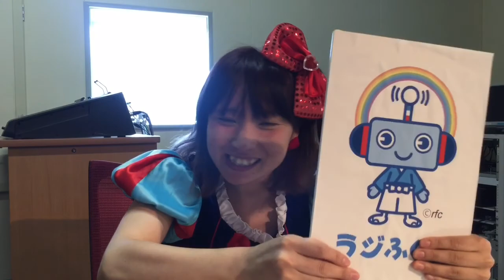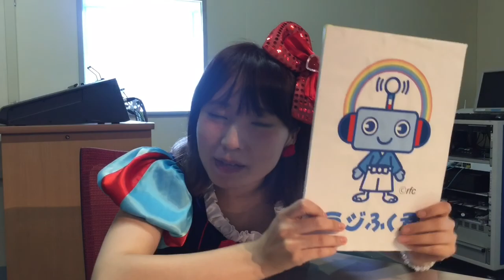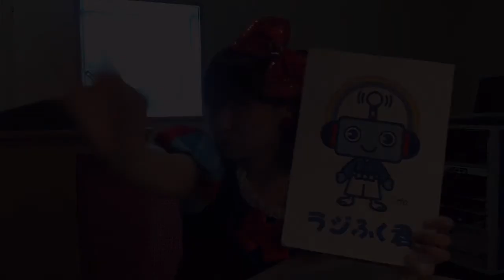0821サンキン連想ナッコちゃん